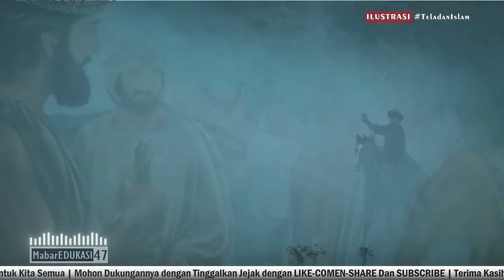Umar Bin Abdul Aziz| Kisah Kemuliaan Pemimpin Negara Yang Sulit Kita Temui Dizaman Sekarang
Kisah Pemimpin yang dicintai rakyatnya Umar Bin Abdul Aziz dizamanya tidak ada rakyatnya yang miskin atau tidak menerima zakat karena kemakmuran yang dirasakan seluruh warga negara yang berada dalam wilayah kekuasaannya, walaupun masa kepemimpinannya singkat lebih dari 2 tahun.
@ Tangisan Penduduk Negeri dan tangisan raja romawi atas Kematian Umar Bin Abdul Aziz
@ Kisah Kisah Mulia selama jadi khalifah
Audio  : Ustad Abu Hurairah
Video : Ilustrasi

Semoga Video ini memberikan manfaat untuk kita semua
dan doanya agar selalu menayankan sajian agama untuk meramaikan